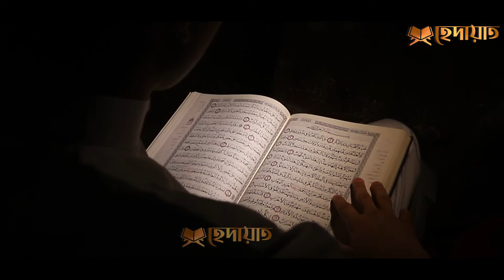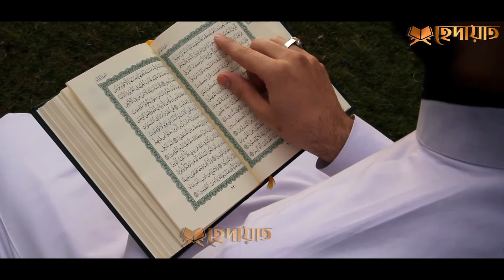আল্লাহর যে দুটি নাম রাতে পাঠ করলে ১০০% মনের আশা পূরন হবে! জানলে অবাক হবেন । moner asha puroner amol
দেখুন আল্লাহর যে ২টি নাম রাতে পাঠ করলে মনের আশা পূরন হবে ইনশাআল্লাহ।